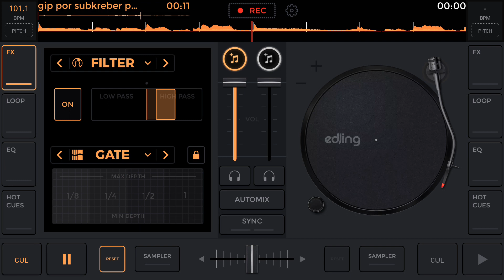bagi2 bekson🙄✨nyolong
affah